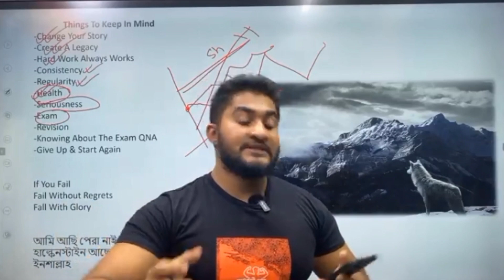Areh chance to hobei🥴 Admission motivation by Anas bhai